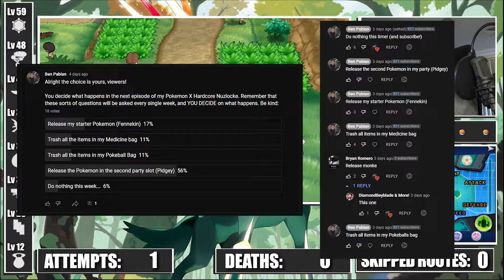I can't believe I got this Pokemon.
I cannot believe I got this Pokmon.

Pokemon X Nuzlocke Rules:
- If a Pokemon Dies, it's put in the box.
- Level Cap of the next Gym Leader
- No Items during battle
- Set mode
- I can only catch the first Pokemon of each route
 - However, if I see a shiny, I can replace it with a Pokemon I already have.
 - If I see a duplicate Pokemon (one I already have), I can go to the next Pokemon.
- I'm not allowed to use the PC, unless it is to withdraw or deposit a Pokemon.
- As soon as I get to 6 Pokemon, that's it, I can't change my party unless one dies or gets voted off by you, the viewers. So if I catch a Bidoof in the first route, he could be stuck in my party until the Elite Four.
- Each week my viewers vote on what they want to happen in the Nuzlocke.

Thankyou for all the support, it truly means a lot!
I've been working quite hard to bring new, engaging content and hopefully that's going to pay off this year!

00:00 Subscribe!
09:00 It's free, and really helps me out!